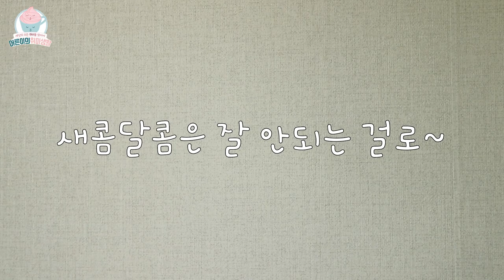마이쮸로 불어먹는 사탕 만들기🍭ㅣ집에서 사탕만들기 [어른이의 취미생활] Candy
오늘은 마이쮸를 이용해서 불어먹는 사탕을 만들어 봤습니다.
마이쮸가 없다면 하리보를 이용해서도 되지만, 새콤달콤은 안됩니다.
참고하시고 맛있게 불어 드세요🌬

─── ･ ｡ﾟ☆: *.☽ .* :☆ﾟ. ───
안녕하세요.